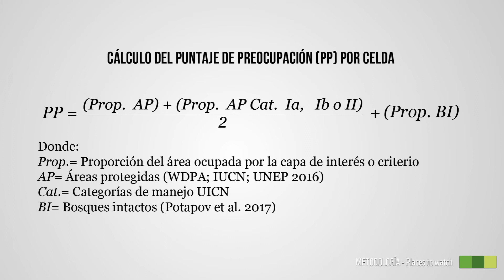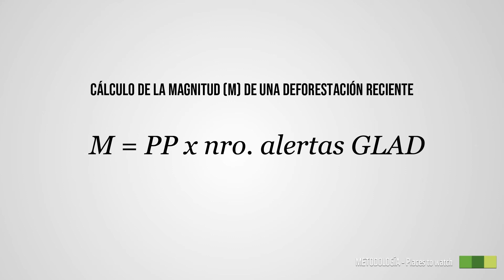2.1 Alertas GLAD: METODOLOGÍA - Places to Watch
Video tutorial de la herramienta Priorización Espacial de Alertas de Deforestación GLAD, desarrollada por WWF-Paraguay en conjunto con el Instituto Forestal Nacional (INFONA), gracias al apoyo de Global Forest Watch a través del Programa Small Grants Funds y al Ministerio del Clima y Ambiente de Noruega (KLD). Parte 4-10.

Consulte la nota técnica de la metodología Places to Watch (Weisse et. al 2017)